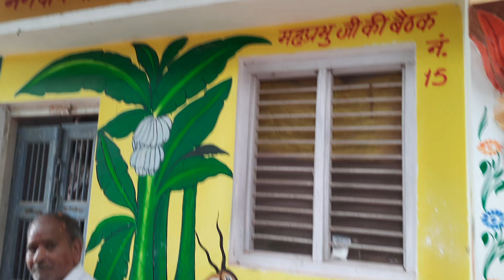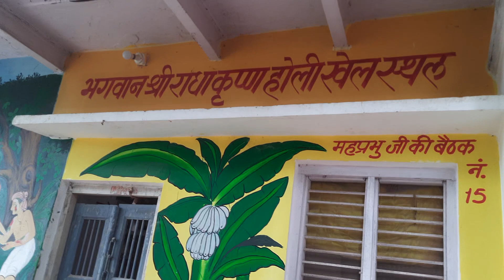Is rang se bach pana muskil h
-radhe krishna ki adbut holi
-shree krishna
- brij ki holi
- radhakrishna मेरा नाम सांवरमल स्वामी हैं ।